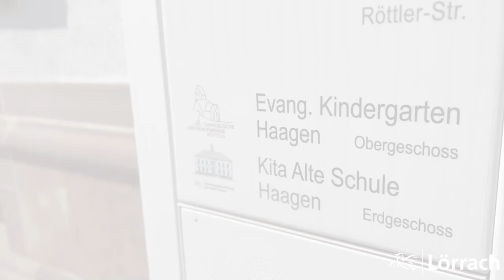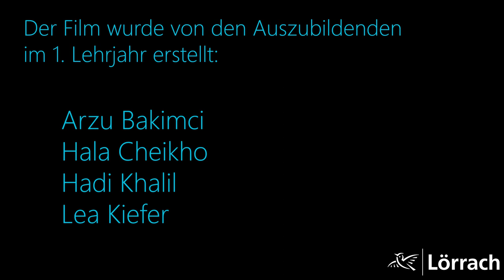Imagefilm über die städtischen Kinderbetreuungseinrichtungen in Lörrach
"Ein Kieselstein kann etwas ganz großes sein" - Der Imagefilm informiert über den Beruf Erzieher:in in den städtischen Kinderbetreuungseinrichtungen und stellt das offene Konzept, mit dem in den verschiedenen Einrichtungen gearbeitet wird, vor.